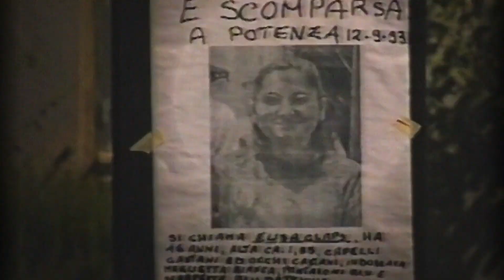Dove nessuno guarda - Il caso Elisa Claps I Trailer ufficiale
Due sorelle tentano di conquistare i favori della loro zia malata terminale.

Regia di Dean Craig. Un film con Rosemarie DeWitt, Toni Collette, Anna Faris, Kathleen Turner, David Duchovny. Genere Commedia - Gran Bretagna, 2022, durata 96 minuti.